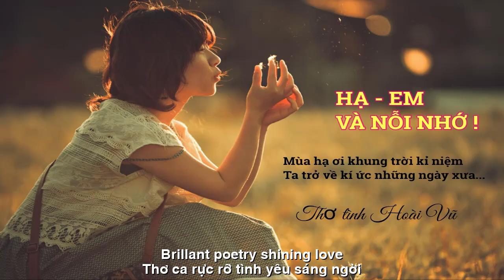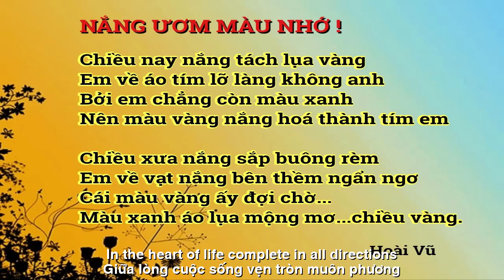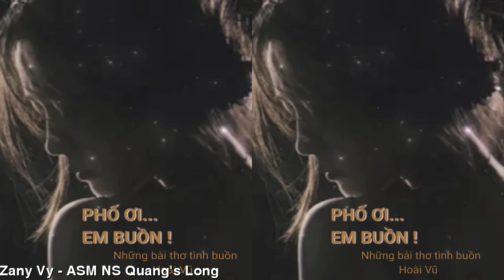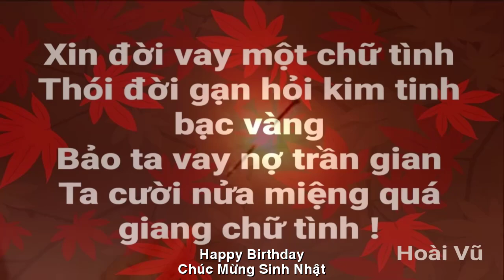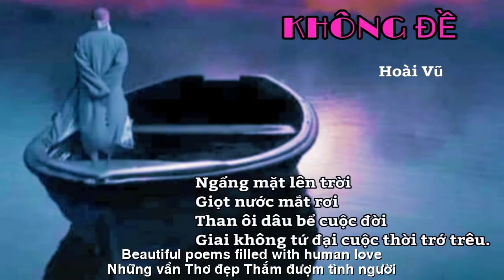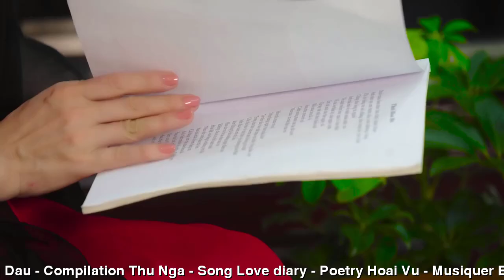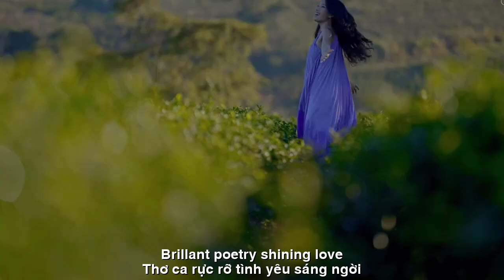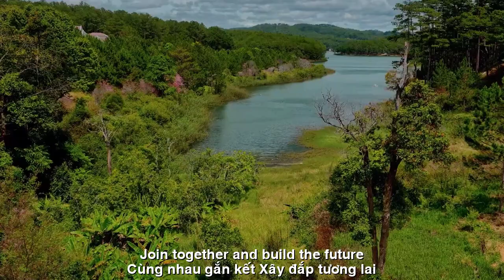[FULL HD]HAPPY BIRTHDAY HOAI VU ||CA SỸ ZAN VY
TÁC PHẨM:HAPPY BIRTHDAY HOAI VU ||
SÁNG TÁC:NS QUANG DAU
TRÌNH BÀY:CA SỸ ZAN VY
HAPPY BIRTHDAY
CHÚC MỪNG SINH NHẬT
HAPPY BIRTHDAY
HAPPY BIRTHDAY
Hoài Vũ thân thương,
Niềm vui gia đình, hạnh phúc ngập tràn,
Thơ ca rực rỡ, tình yêu sáng ngời,
Giữa lòng cuộc sống, vẹn tròn muôn phương.
Thầy giáo mẫu mực, bao lớp học trò,
Trí tuệ trao truyền, mãi mãi nhớ ghi,
Ngọn đuốc sáng ngời, soi bước đường dài,
Ươm mầm tri thức, bồi đắp niềm tin.
Chủ nhiệm câu lạc bộ, thơ Tình Quê,
Tâm hồn sâu lắng, tình yêu nồng nàn,
Những vần thơ đẹp, thắm đượm tình người,
Cùng nhau gắn kết, xây đắp tương lai.
Chúc mừng sinh nhật, Hoài Vũ kính yêu,
Vạn điều tốt đẹp, mãi mãi bên nhau,
Gia đình hạnh phúc, thịnh vượng muôn đời,
Trên bước đường đời, vẹn toàn ý thơ.
HAPPY BIRTHDAY
HAPPY BIRTHDAY
HAPPY BIRTHDAY
HAPPY BIRTHDAY
Dear Hoai Vu,
Family joy, overwhelming happiness,
Brilliant poetry, shining love,
In the heart of life, complete in all directions.
Exemplary teachers, many classes of students,
Wisdom is transmitted, forever remembered,
A bright torch, illuminating the long journey,
Nurture knowledge and foster trust.
Club leader, Love Poetry,
Deep soul, passionate love,
Beautiful poems, filled with human love,
Join together and build the future.
Happy birthday, dear Hoai Vu,
All good things, together forever,
Happy family, eternal prosperity,
On the path of life, full of poetic meaning.